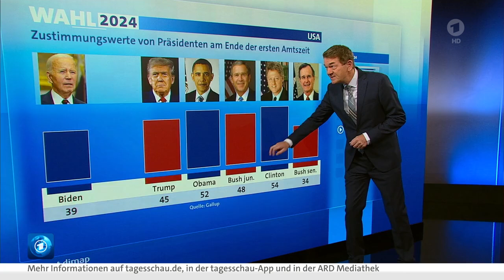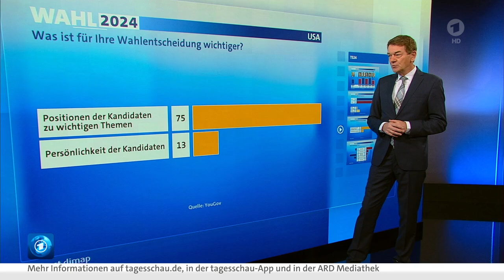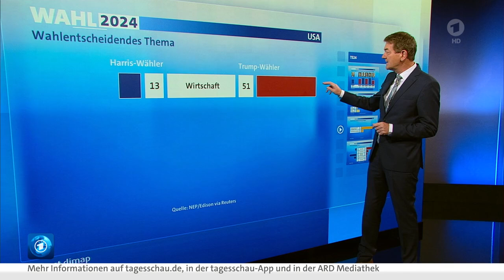Bei welchen Wählern Trump punkten konnte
Radikaler Personalaustausch bei den Bundesbehörden

Ferner ist ein radikaler Personalaustausch in den Bundesbehörden vorgesehen, bei dem tausende Mitarbeiter durch eine rechtskonservative Gefolgschaft ersetzt werden sollen. Potenzielle Anwärter auf die Jobs im Regierungsapparat wurden im Zuge des "Project 2025" bereits auf ihre Gesinnung hin überprüft. So heißt es etwa bereits im Vorwort des Pamphlets:
Unser Ziel ist es, eine Armee von geprüften, trainierten und vorbereiteten Konservativen zu erschaffen, die sich von Tag eins an daranmacht, den administrativen Staat zu zerlegen.

Dieser Schritt richtet sich gegen den von den ultrarechten Kräften ausgemachten "Staat im Staate" ("deep state"), der sich ihrer Überzeugung nach in der ersten Amtszeit Trumps gegen dessen radikale Vorhaben zur Wehr setzte.